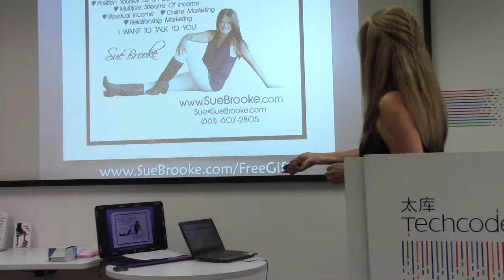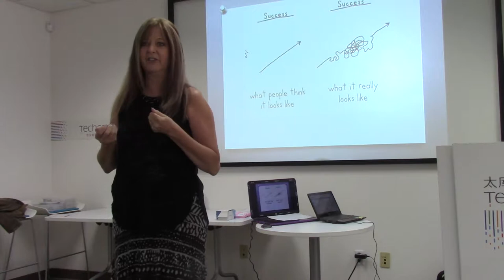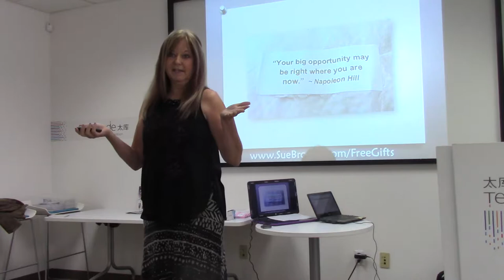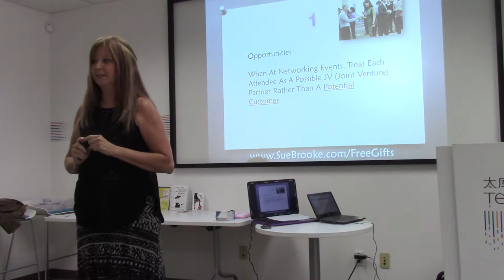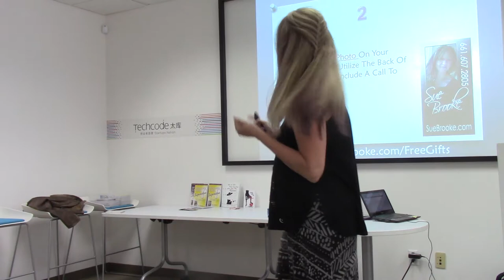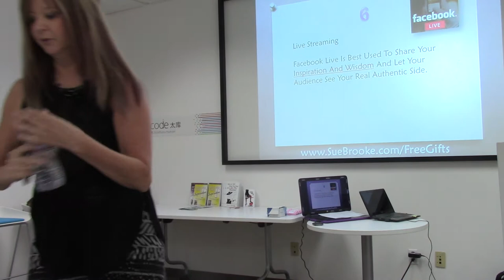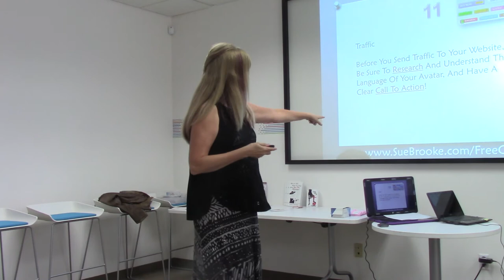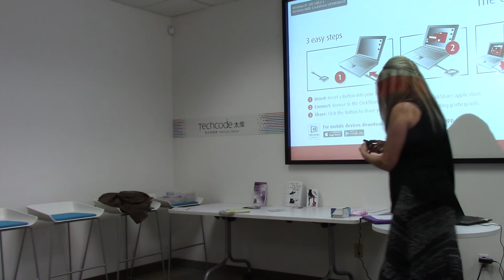Sue Brooke's Top Biz/Marketing Tips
Sue is an Amazon Best Selling Author, Small Business Mentor, Motivational Speaker, Coach, Relationship Marketing Expert, and Idea Innovator! After surviving a car accident, and finding herself with a depleted bank account at the age of forty-four, Sue describes ‘being hit by a truck’ as the moment that changed her life forever. She believes through every adversity comes opportunities and gifts that could never be imagined otherwise.

She is a serial entrepreneur, having founded at least a dozen  successful businesses beginning with a Ballroom Dance studio in a small town in Nebraska at the age of 22. After moving to California she continued her entrepreneurial ventures first with a music production company then moving on to a Tutoring and Educational Learning Center. The Tutoring center was started in her living room and she grew it to a 4600 square ft. Educational Learning center with 20 plus employees serving thousands of children over 18 years.

Sue Brooke is the founder of Ignite Your Biz Now! Ignite Your Biz Now TV, Ignite Your Biz Weekend, and Ignite Your Income Weekend.

As a passionate advocate for anyone who may have lost their identity, she strives to empower and inspire them to live their passion, and never give up on their dreams, no matter how crazy they may seem!